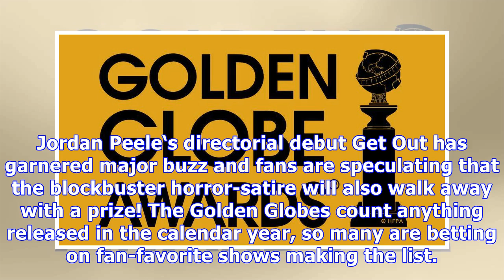Golden Globe Nominations Live Stream — Watch 2018 Announcement Online